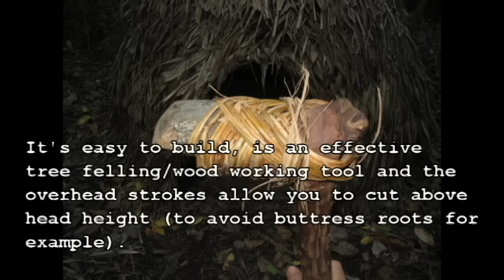Primitive Technology: Stone Adze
The video shows the construction and use of a stone adze.To put this video in context, the dome hut you see in the video is in the same spot as the wattle and Daub hut is today- only 2 years earlier (first started filming these builds).  I shaped the head from basalt using a hammer stone to roughly shape it (pecking) and a grind stone to polish it (grinding). I used an L shaped piece of wood to form the handle, carving a backrest to absorb the shock of each strike and lashed the stone to the handle using lawyer cane. I then cut down two trees and a sapling to demonstrate the time taken to use it (note-this land is an abandoned cane farm and not virgin forest). I would say that a stone adze is easier to make than a celt ax and is also quite effective at felling trees. The stone adze was the all purpose wood working tool in Papua New Guinea and favored over axes by most canoe building cultures. Later I discarded the adze, demolished the dome and built the wattle and daub hut without any previous technology I made- just to see if I could.

I have no face book page. Beware of fake pages.